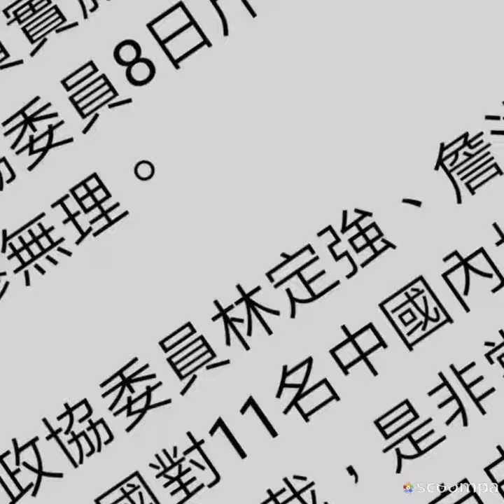謊茂的美式制裁